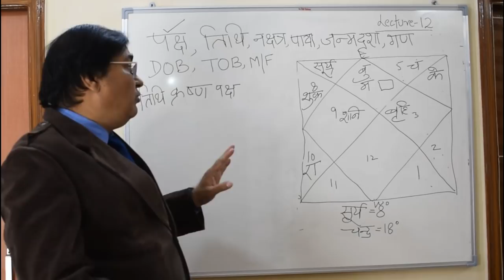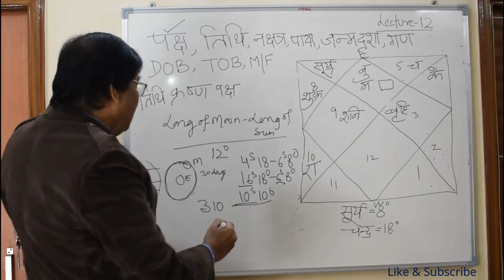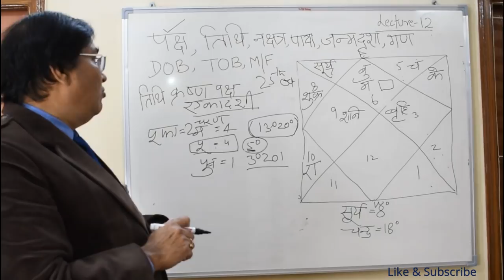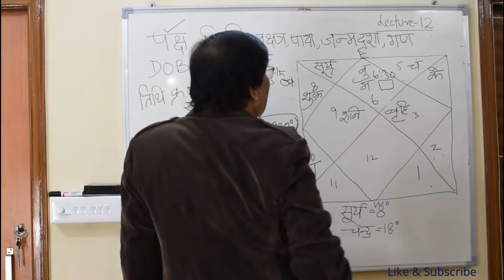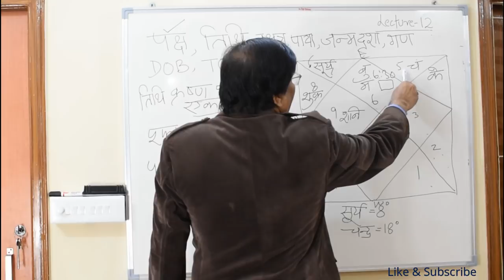Lecture 12-Birth Secret seen from Horoscope/कैसे कुंडली जन्म के राज खोले